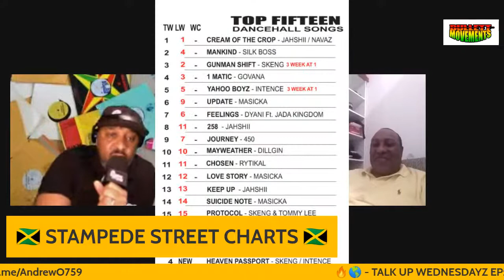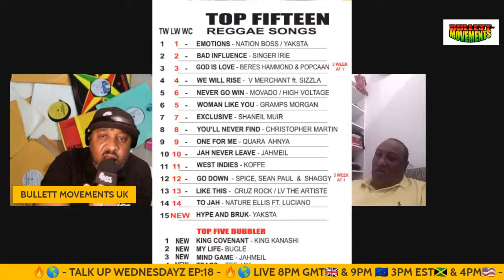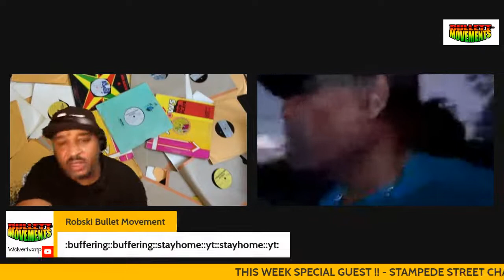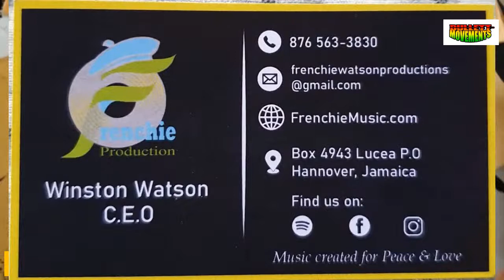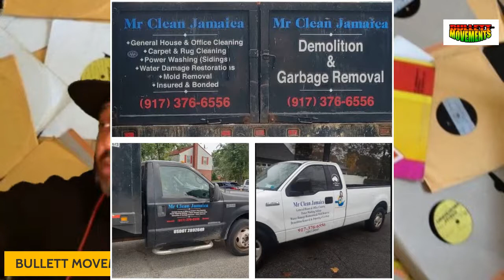(TALK UP WEDNESDAYS)-EP:18 Ft: RUBIO SOUND 🇮🇹 STAMPEDE CHART - PEPPERY - BONITO STAR - WICKERMAN -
(TALK UP WEDNESDAYZ) EP:18 🎥 LIVE ON AIR NOW @8pm UK TIME 🇬🇧 - Ft STAMPEDE STREET-CHARTS 🇯🇲/ PEPPERY 🇬🇧/ BONITO STAR 🇬🇧/ WICKERMAN 🇯🇲 RUBIO SOUND Fr ITALY 🇮🇹

LIVE NOW 🎥🎥 ON AIR LINKING UP LIVE WITH (NEW & ESTABLISH) 🇬🇧🇺🇸🇯🇲 ARTIST / SOUND SYSTEMS/ PRODUCERS, ETC !! -

LETTING US ALL KNOW THE HISTORY / KNOWLEDGE & THE FUTURE OF THE REGGAE CULTURE - HEARING IT FROM THEIR POINT OF VIEW !!